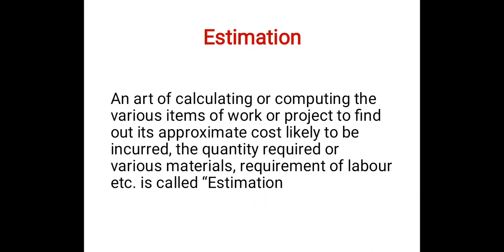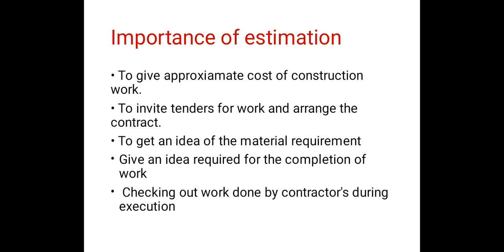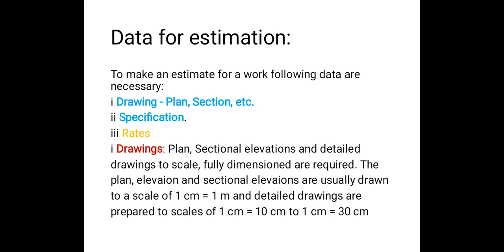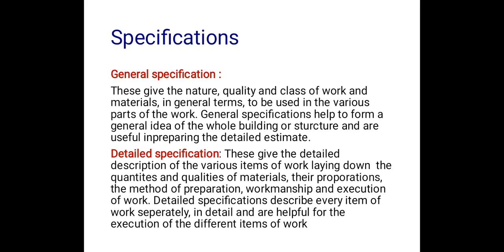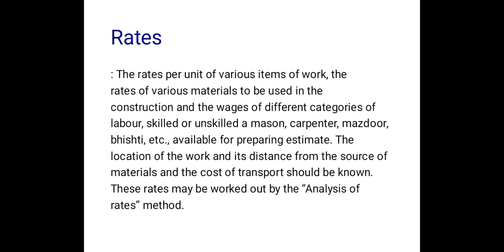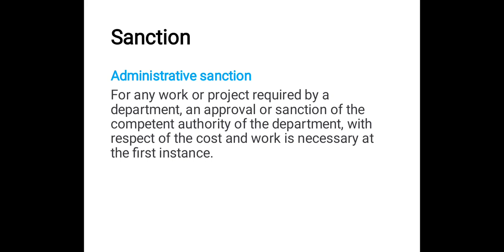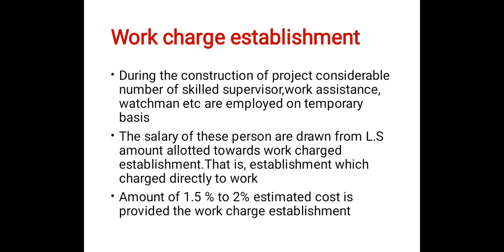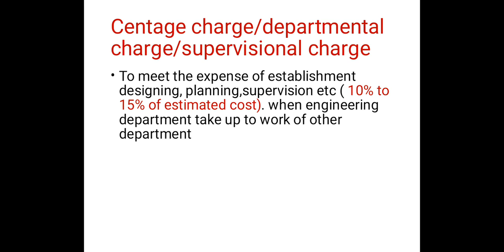Estimation Part 1